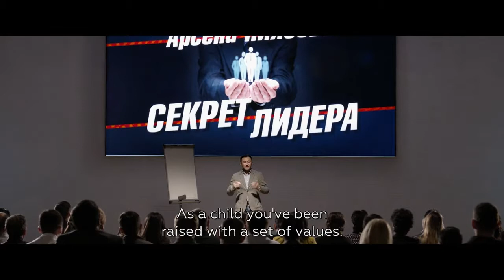Das Geheimnis eines Leaders | FILMFEST HAMBURG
Kapitalismus made in Kasachstan: Ein Bankangestellter sehnt sich nach Glamour und Girls und gerät in eine Welt voller falscher Freunde und schmutzigem Geld. Kanat hat sein eintöniges Leben satt. Er ist Anfang vierzig, geschieden und wohnt bei seiner dementen Mutter. In seinem Job bei einer Bank hängt er fest ohne Aussicht auf Aufstieg. Als er zufällig nach langer Zeit seinen Ex-Kommilitonen Daniyar wiedertrifft, kommt Bewegung in die bleierne Monotonie. Daniyar ist so, wie Kanat hätte werden können – ein charismatischer Leader, der, wenn es sein muss, auch über Leichen geht. An seiner Seite betritt Kanat die Beletage des kasachischen Bonzentums und muss sich irgendwann die Frage stellen: Welchen Preis bin ich bereit zu zahlen für den Erfolg?

Die 28. Ausgabe findet vom 24. September bis 3. Oktober 2020 statt.